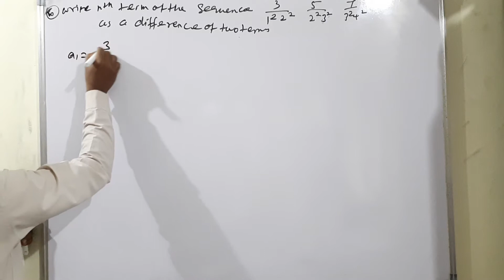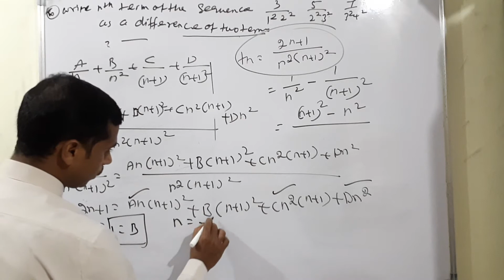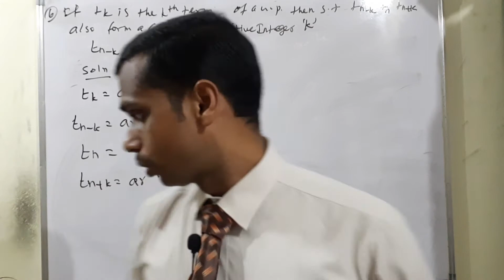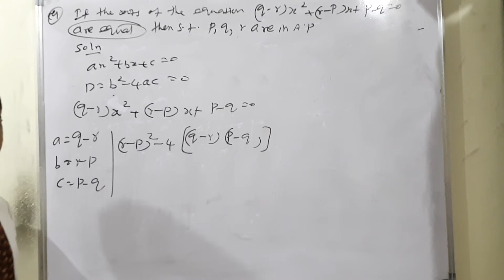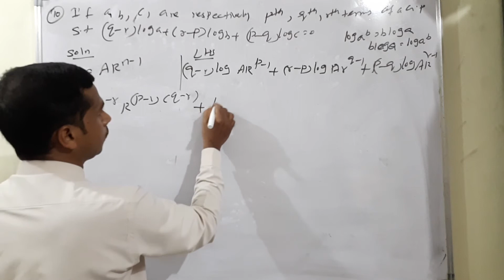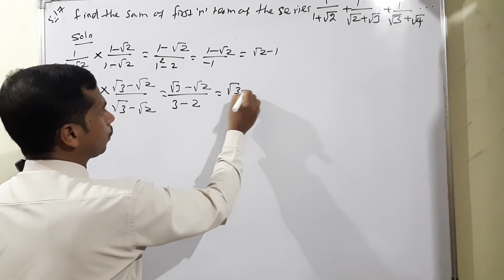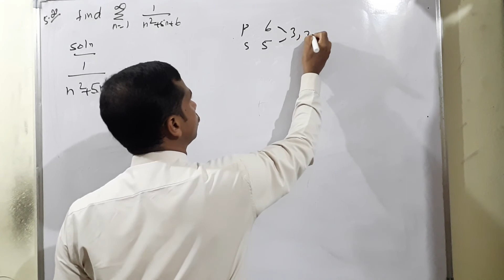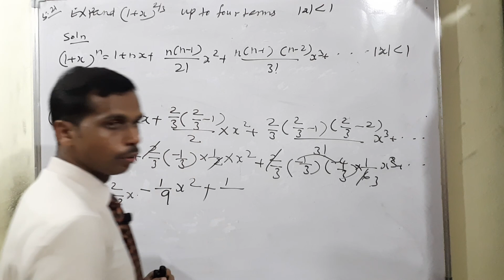GRADE 11 | MATHS | CHAPTER 5 BINOMIAL THEOREM EXERCISE 5.2 | 04.02.2021 | 9 AM